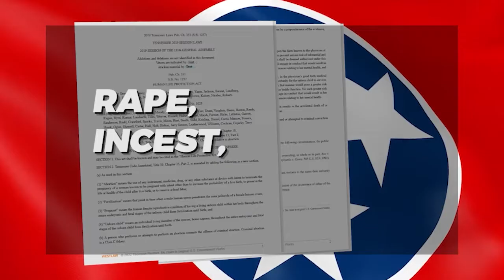Abortion ban has Franklin OBGYN considering leaving medicine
Dr. Laura Andreson, an OBGYN, has seriously considered hanging up her lab coat and leaving the occupation she loves because of Tennessee’s abortion ban.